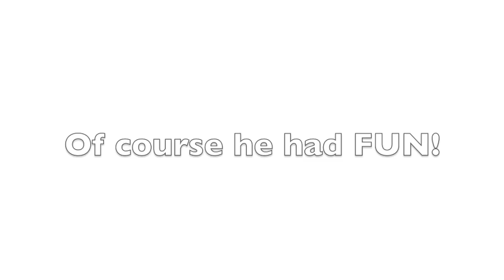Picto and his life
My friend Dixon as "Picto"